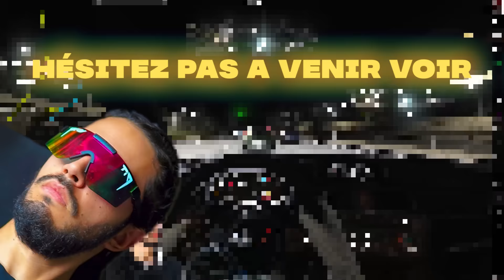PILOTAGE & CARAMBOLAGE AVEC @JLTomy 🚗💀 | Assetto Corsa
Accompagné de @blazxoff, @KhadimYTallez donner de la force 💪

🔧Mon Setup Assetto & autre

2️⃣Chaine Sécondaire :  @SorcYerTV

Son Youtube : @Kaluu_